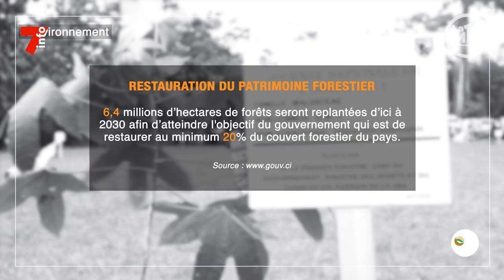MDD | Journée nationale de l'arbre édition 2024